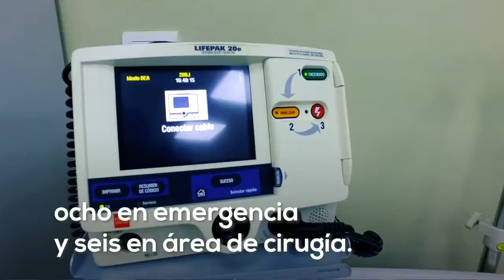Un hospital totalmente climatizado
LUPERÓN, Puerto Plata. – Más de 20 mil personas del municipio de Luperón recibirán atenciones de salud de calidad, digna, cercana y gratuita con el moderno Hospital Pablo Morrobel Jiménez entregado esta tarde por el presidente Danilo Medina.